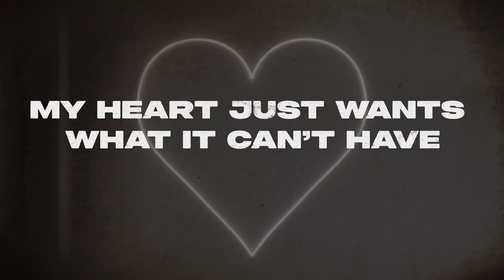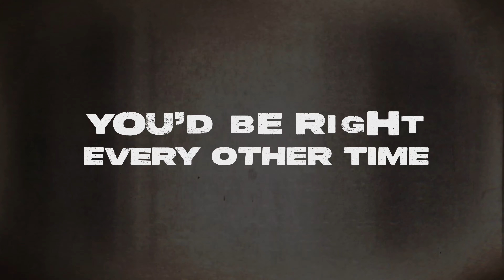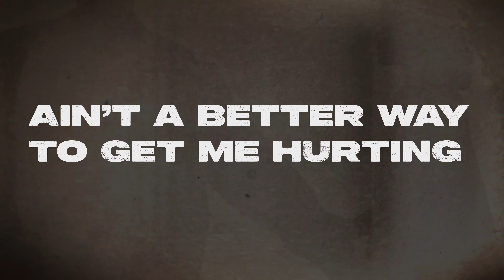Eric Burgett - "Same Mistake Twice" (Official Lyric Video)